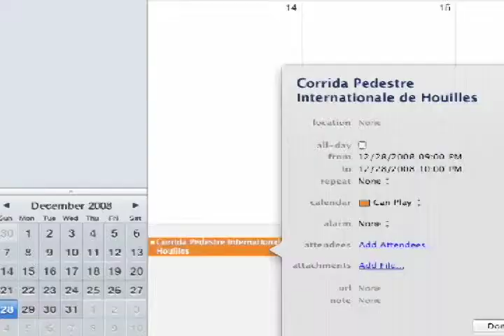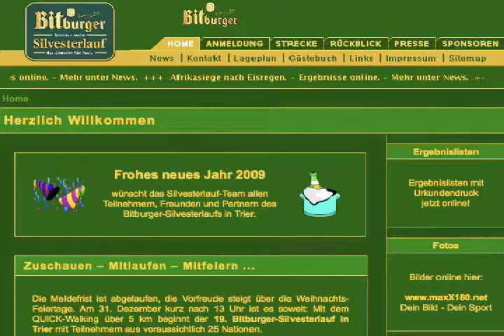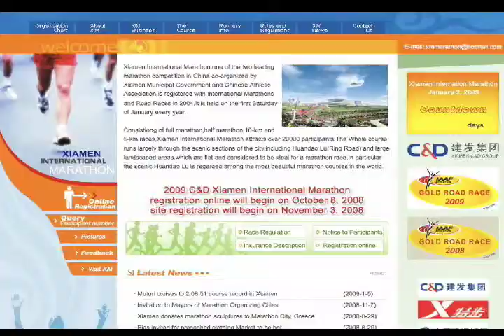RunnerSpace Live - 1/7/09: Full Show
RunnerSpace Live brings you the rundown on what happened this week in the world of running.HIGH SCHOOL-We highlight a couple college bound high schoolers and their school choices.-Several top individual indoor performances, from meets around the countr...